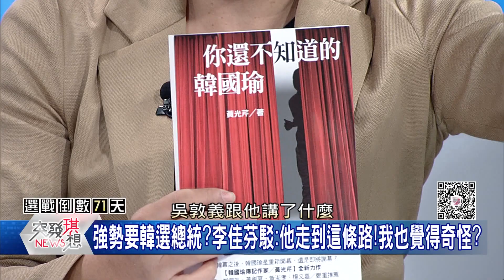精華片段》真?不認識楊秋興?李佳芬這話…?黃光芹驚爆事實內幕!【突發琪想】191101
50台 年代新聞

下載【年代電視】APP：
iOS平台：